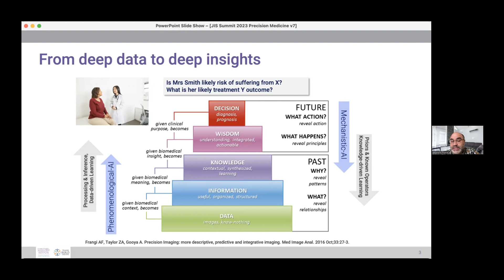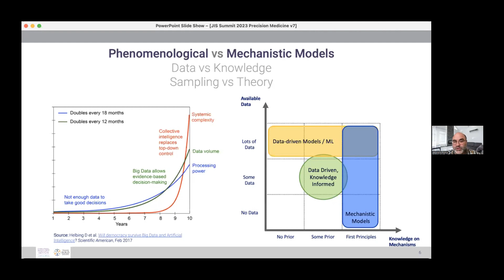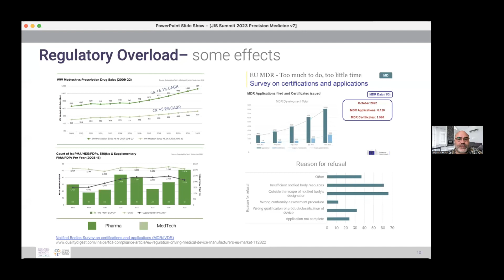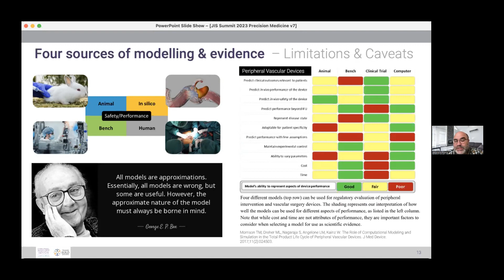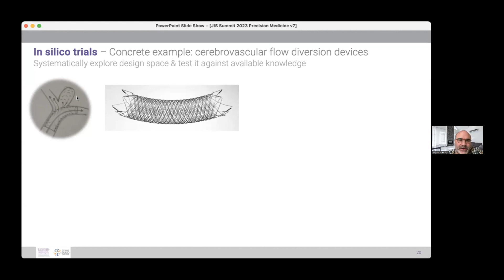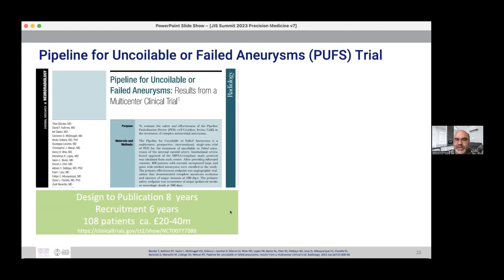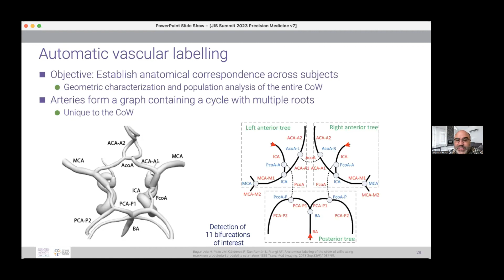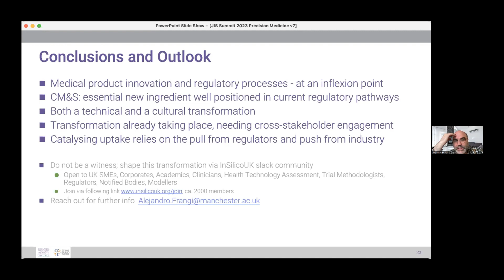Computational Medicine for Precision Healthcare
1/11/23

Descripción: "Nuevas tecnologías médicas están siendo introducidas a tasas sin precedentes, exigiendo evidencia científica de su seguridad y eficacia a un ritmo también sin precedentes para garantizar la seguridad y el beneficio de los pacientes. El ciclo de desarrollo tradicional de productos médicos comienza con el desarrollo preclínico. Con éxito en estudios in vitro/in vivo, los productos se prueban en ensayos clínicos que evalúan su uso en seres humanos. Predecir efectos secundarios de baja frecuencia ha sido difícil, ya que pueden no ser evidentes hasta que muchos pacientes adopten el tratamiento. Cuando los dispositivos médicos fallan en etapas posteriores, las pérdidas financieras pueden ser catastróficas. Una de las razones de este fracaso es que los ensayos tradicionales buscan establecer la eficacia/seguridad para la mayoría de los sujetos en lugar de para sujetos individuales. Probar en muchas personas es costoso, largo y a veces poco realista (por ejemplo, pacientes pediátricos, enfermedades poco frecuentes y grupos étnicos poco representados o difíciles de alcanzar). La Medicina Computacional sustenta los ensayos In-silico (IST), es decir, ensayos basados en computadora de productos médicos realizados en poblaciones de ""gemelos digitales"" (también conocidos como pacientes virtuales). Se utilizan modelos/simulaciones por computadora para concebir, desarrollar y evaluar dispositivos con el resultado clínico previsto explícitamente optimizado desde el principio (a priori) en lugar de probar en humanos (a posteriori). Esto incluirá pruebas de posibles riesgos para los pacientes (efectos secundarios) y exploración exhaustiva de modos de falla de dispositivos médicos e incertidumbres operativas antes de ser probados en ensayos clínicos con humanos. La evidencia In-silico todavía se está consolidando, pero está a punto de transformar la forma en que se llevan a cabo la investigación y el desarrollo en ciencias de la salud y las regulaciones. En mi presentación, presentaré a los asistentes este mundo de nuevas posibilidades y resumiré el progreso realizado en este nuevo paradigma entre la academia, la industria, los reguladores y los responsables de políticas. Un informe reciente del panorama podría ser un compañero útil para esta charla: Frangi, A., et al. Unlocking the Power of Computational Modelling and Simulation Across the Product Lifecycle in Life Sciences: A UK Landscape Report. InSilicoUK Pro-Innovation Regulations Network, 2023.

Orador: Alejandro Frangi
Simposio de IA

Para más información ingresa a la web del evento